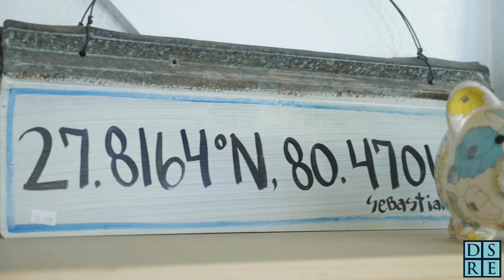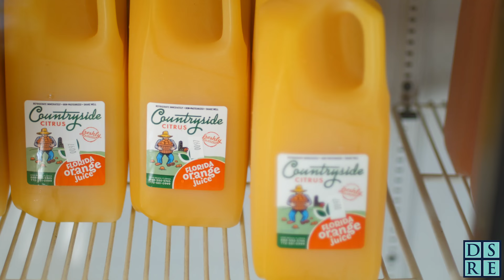Countryside Citrus - DSRE